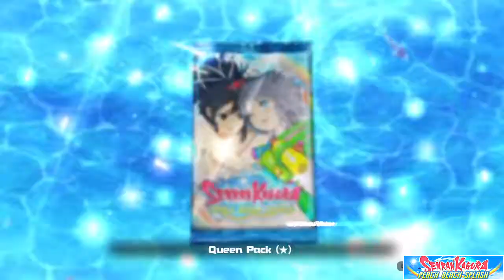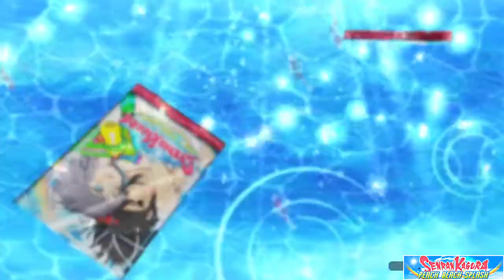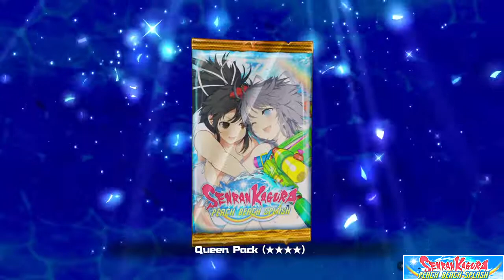Road to Platinum - Senran Kagura: PEACH BEACH SPLASH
Its Senran Saturday bitchezzzzzzzz